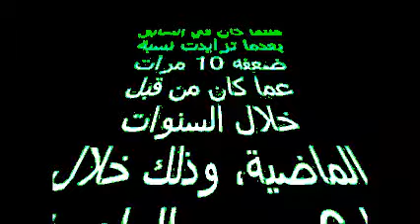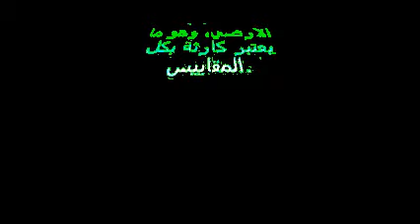عاجل تقرير عاجل وخطير.....احدروا الشمس اقتربت من أن تشرق من مغربها